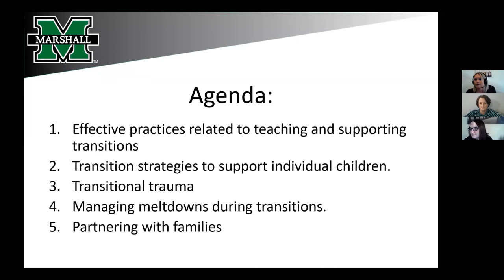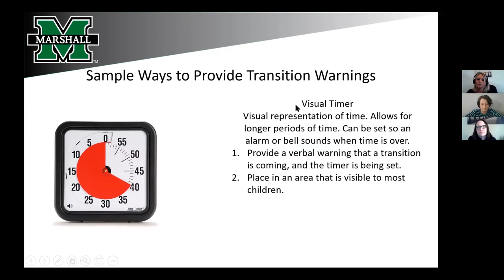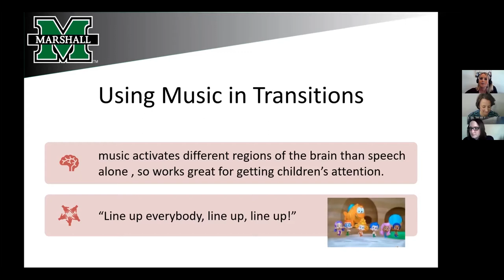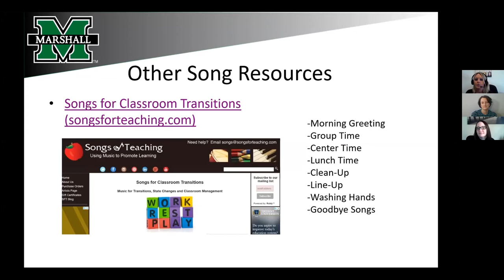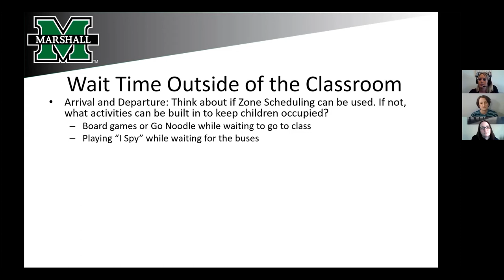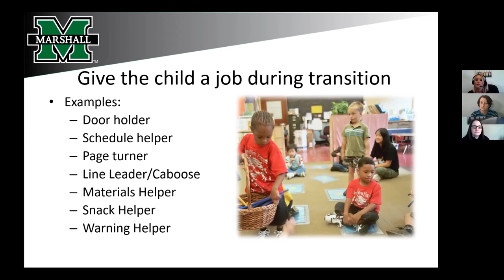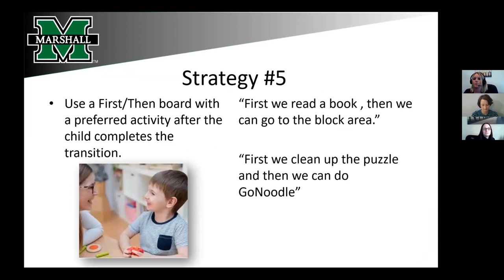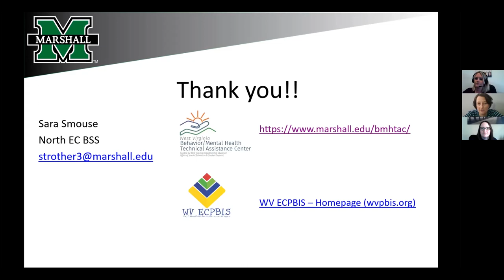Early Childhood Transitions Webinar